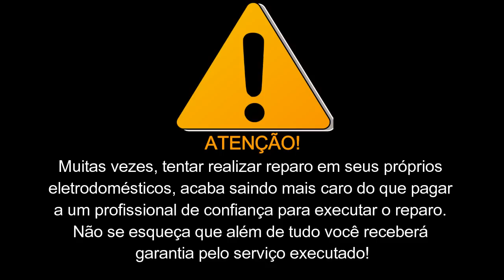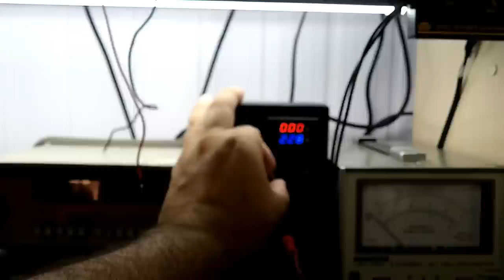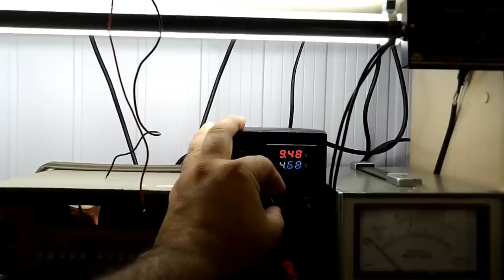Cliente tentou consertar !! Bebedouro Polar + Super dica: 110 ou 220v?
Uma dica muito Legal para deixar seu bebedouro bivolt! Se quiser poderá
ligar uma chave seletora nos pontos indicados no vídeo para fazer
a mudança de Tensão desejada! Este é mais um vídeo com tentativa de manutenção mal sucedida realizada pelo cliente com o Objetivo de Gastar menos que resultou em pagar MAIS!